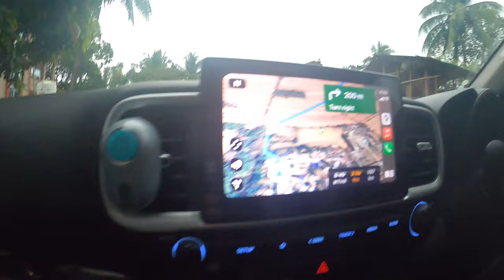Travelling to Monastery of Odisha | Jiranga Vlog | Gajapati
My Gears -

Cameras -

📸 NIKON D3500 l DSLR Camera Body with 18-55 mm f/3.5-5.6 G VR and AF-P DX Nikkor 70-300 mm  (Black)

Lenses -

📸 Nikon telephoto Zoom Lens AF-P DX NIKKOR 70-300mm f / 4.5-6.3G ED VR for Nikon DX Format only

Mobile Phones -

📱 APPLE iPhone SE (White, 64 GB)

📱 OnePlus 7 Pro (Almond, 8GB RAM, Fluid AMOLED Display, 256GB Storage, 4000mAH Battery)

Buy Link - Currently unavailable.

Laptops & Tablets -

💻 2021 Apple iPad Pro with Apple M1 chip (11-inch/27.96 cm, Wi-Fi + Cellular, 128GB) - Space Grey (3rd Generation)

💻 Acer Predator Helios 300 Core i7 10th Generation (16 GB/1 TB SSD/Windows 10 Home/6 GB Graphics/NVIDIA GeForce RTX 3060/144 Hz) PH315-53 Gaming Laptop (15.6" (39.62cms), Abyssal Black, 2.5 kg)

💻 Sony VAIO F SERIES / SVF15218SNW 15.6’’

Watches -

⌚ OPPO Health & Fitness Smart Watch(WiFi) 4.6 cm, Heart Rate Monitor,Exercise Tracking,Dual-Curved Display, Up to 21 Days Battery Life(in Saver Mode), 1.91 inch AMOLED Display, in-Built GPS(Black)

⌚ Mi Smart Band 5 – India’s No. 1 Fitness Band, 1.1-inch AMOLED Color Display, Magnetic Charging, 2 Weeks Battery Life, Personal Activity Intelligence (PAI), Women’s Health Tracking

Earphones -

🎧 OnePlus Bullets Wireless Z Bass Edition (Reverb Red)

🎧 realme Buds Wireless in-Ear Bluetooth with mic (Yellow)

🎧 realme Buds Air Pro ANC TWS Earphones (White) |Bluetooth v5.0 | 25-Hour Playback | Touch Controls |Bass Boost+ | Wear Detection & IWP

🎧 Sony MDR-XB55AP Wired Extra Bass in-Ear Headphones with Tangle Free Cable, 3.5mm Jack, Headset with Mic for Phone Calls and 1 Year Warranty - (Blue)